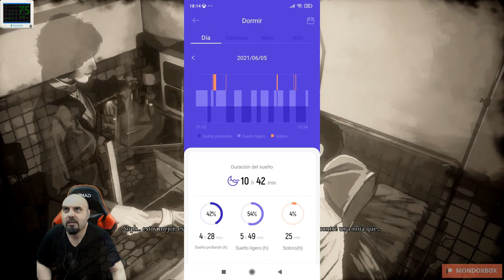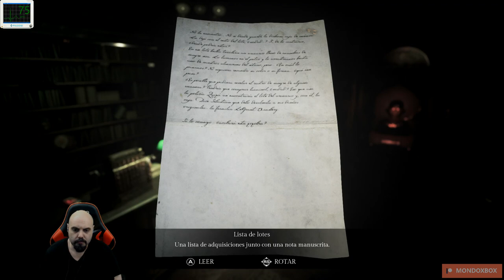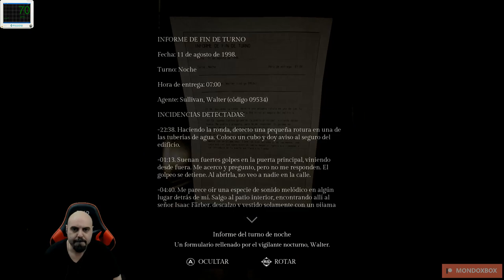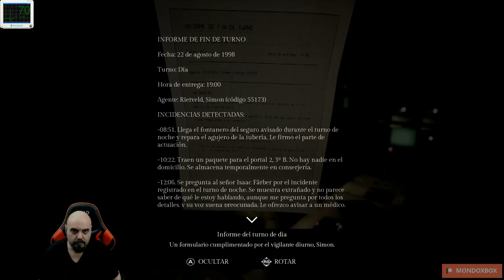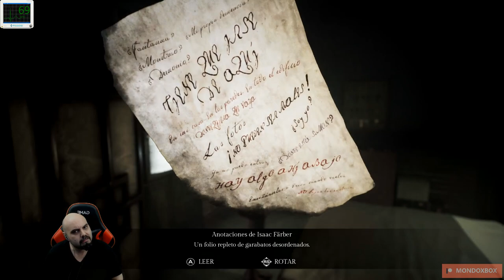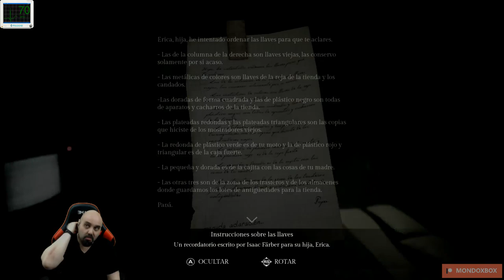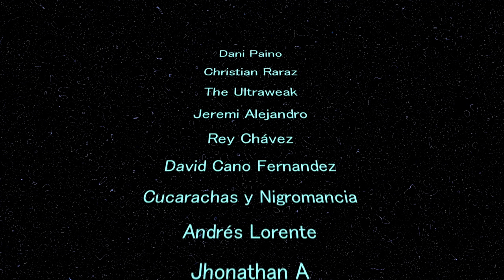Song of Horror serie #5 desde Xbox , ahora con Monitor cardiaco, Episodio 2 completo